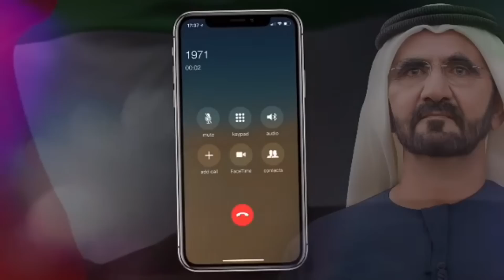തന്നെ മാത്രം വിളിച്ചില്ല കുരുന്നിൻ്റെ പരാതി തീർക്കാൻ ദുബായ് ഭരണാധികാരി നേരിട്ടെത്തി | Good Minister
Watch തന്നെ മാത്രം വിളിച്ചില്ല കുരുന്ന് മനസിൻ്റെ പരാതി തീർക്കാൻ നേരിട്ട് ദുബായ് ഭരണാധികാരി എത്തി നല്ല മനസ് എല്ലാവരും അറിയട്ടെ ഷെയർ ചെയ്യൂ Good Minister